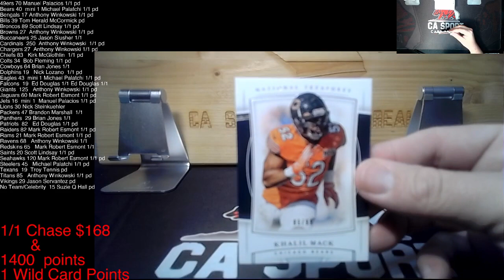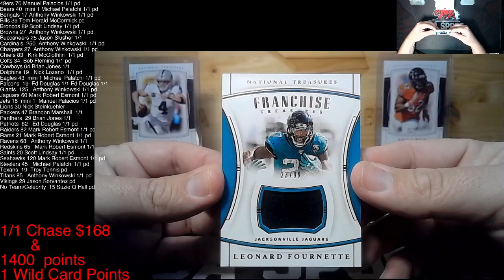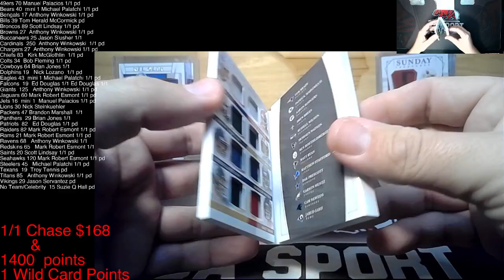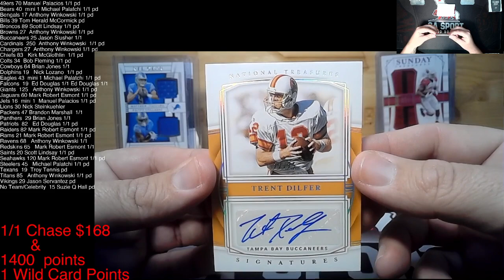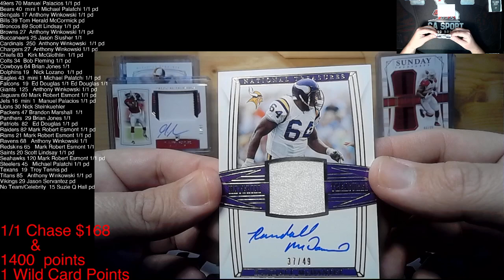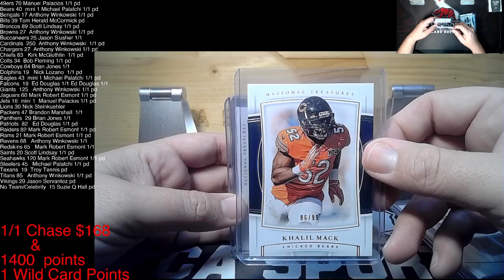2019 National Treasures Football Single Box Facebook